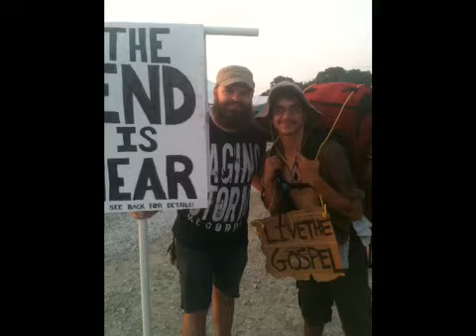Days 38-44: Cornerstone